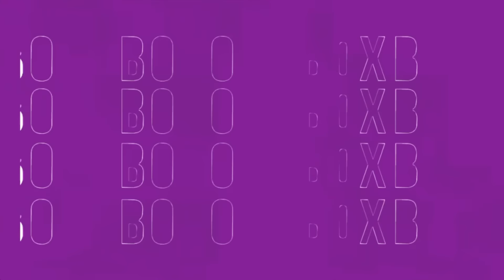MARCENG GEMILANG, INDONESIA MASIH PUNYA PELUANG | Box2Box Football Show #28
- Arab Saudi gak sengeri Jepang
- Marselino Ferdinan gemilang
- Taktik Shin Tae-yong kali ini tepat?
- Gak perlu beda-bedain pemain lokal & diaspora
- Roadmap bola Indonesia

Analisis Timnas Indonesia 2–0 Arab Saudi. Bahas pertandingan dan taktik STY bersama Aun Rahman, Dex Glenniza, Jerry Arvino, & Rossi Finza.

Daftar Pembahasan:
00:00 Opening kemenangan!
00:45 Marselino Ferdinan: Man of the match laga ini!
05:55 Arab Saudi gak sengeri Jepang!
08:47 Taktik STY: Kali ini tepat?
11:45 Pratama Arhan selalu bermain tanpa role
14:23 Apa bedanya Arab Saudi dan Jepang saat melawan Indonesia?
18:39 Sangat sulit untuk bisa bermain di Timnas Jepang
23:58 Taktik Arab Saudi menguntungkan Timnas Indonesia
29:24 Perpolitikan antara Shin Tae-yong dan Erick Thohir
31:41 Bahas fenomena penonton FOMO
42:15 Calvin Verdonk salah satu bek kiri terbaik Timnas
48:24 Pemain Indonesia tampil bagus semua
49:01 Evaluasi dan persiapan apa yang harus dilakukan sebelum lawan Australia
51:20 Lokal bertaji, PSSI mohon liga dibenah! (bahas roadmap Liga Indonesia)
58:12 Update Kanjuruhan!
59:10 Jangan lupa nonton vlog Aqua x Box2Box x dr. Tirta pada laga Indonesia 2–0 Arab Saudi